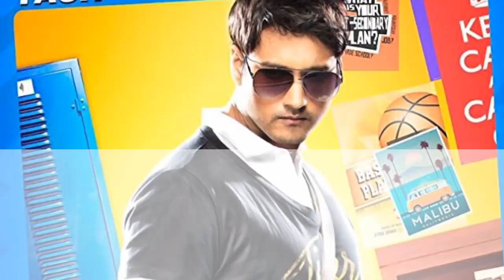Box Office Collection Of Amazon Obhijaan,Inspector Notty K & Total Dadagiri | 29 Jan 2018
Box Office Collection 2018

Amazon Obhijaan Box Office Collection,

Inspector Notty K Box Office Collection,

Total Dadagiri Box Office Collection.